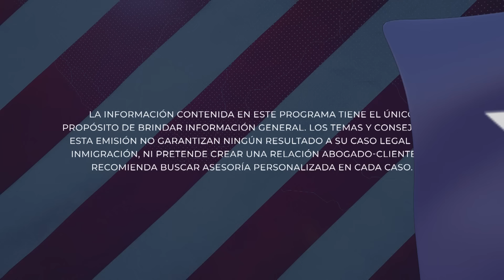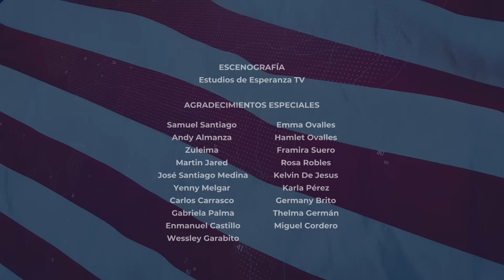Hablemos de Inmigración: Visa SIJS - La visa juvenil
➡️ Este tipo de visa está diseñado para jóvenes inmigrantes que han sido abandonados, abusados o descuidados por uno o ambos padres, y que necesitan protección y una oportunidad para empezar de nuevo. 🇺🇸

Hablaremos sobre los requisitos para ser elegible, el proceso de solicitud y los beneficios que otorga esta visa. También discutiremos cómo la SIJS puede llevar a obtener la residencia permanente y qué pasos deben seguir los solicitantes después de recibir esta visa y responderemos a las preguntas más frecuentes sobre este tema. 🇺🇸

🗓 ¡Nuevos episodios cada domingo a las 12:00 pm. EST!

📌 Si quieres ver más programas como estos y mucho más, visita nuestra página